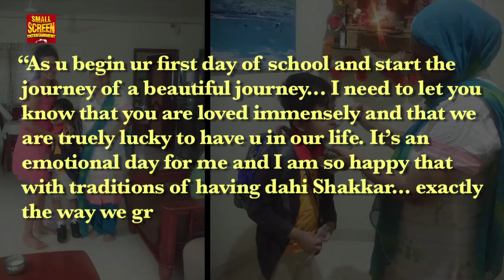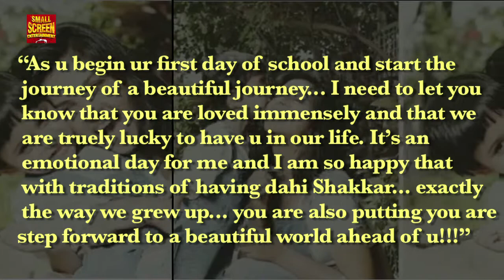Dalljiet Kaur Gets Emotional On Sons First Day Of School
Dalljiet Kaur’s gets emotional on sons new journey, the actress pens down a small note on how emotional she feels.